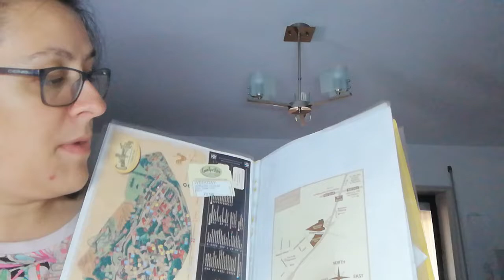10 Crafty questions : I've been tagged!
I was tagged by Dora to answer the 10 Crafty questions, thank you Dora you are a sweetheart.
Hope you enjoy getting to know me.
Happy crafting.

You're Tagged:
Gi Kerr!
Fransisca heArtmakes!
Jackie Crafty Pantaloons
Shabbydabbydoodah!